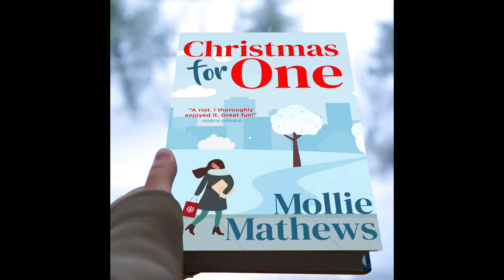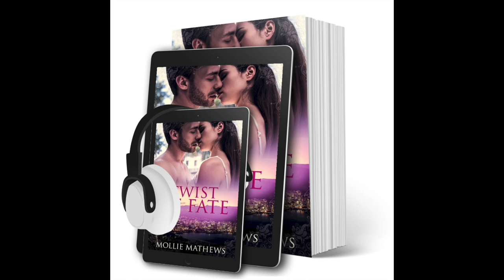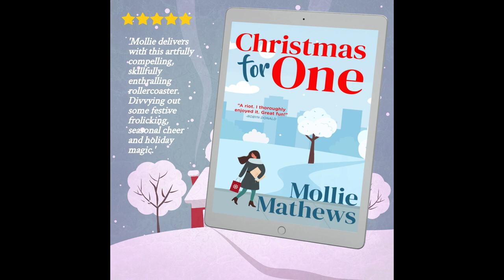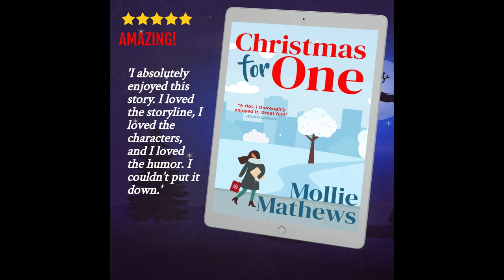Christmas For One Free Chapter | Romance Story | Authortube 1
Dear friends, I wanted to share a chapter from my Christmas romance, Christmas for One.

If you enjoy feel-good, love and laughter contemporary romances set in beautiful love-infused settings, then you’ll love Ruby and Fergus’s story.

44-year-old Ruby Evans doesn't want to be a 'leftover girl' —especially in New York at Christmas. But finding a 'forever' man is proving impossible.

A single mum after 20 years of marriage, her husband is the only man she has ever slept with. But the one bit of security she always thought she'd hold onto for the rest of her life is brutally ripped from her.
Living the worst cliche she is is humiliatingly and cruelly ex-ed when her husband trades her for a younger model. Chanel Zest, a long-time friend and unconventional, X-rated life coach, comes to her rescue. Together, they embark on a quest to reclaim and rebuild Ruby's shattered life and find love again.

But, once in a pink moon, Ruby has to play dirty...

But then, a chance meeting with a stranger threatens to unravel all her secrets. Will Ruby be exposed or finally get everything she wished for? Will she find true love or be alone this Christmas after all?

"I absolutely loved this awesome book. Ruby’s life coach is an interesting character, I loved what she came up with to help Ruby out. Ruby turned it all into her own, and I loved what she did to help herself. This book has some laugh-out-loud moments, I loved every one of them. The characters are likeable and so full of life, even when things seem down, they turn it into their favor. I was glued to the pages from start to finish with this feel-good story."

Loreli

P.S. Fans of Sarah Morgan and Jo Jo Moyes will love this feel-good romance!

To enjoy your copy from Apple, Kobo, Barnes and Noble, and other great bookstores

You may also enjoy my other Christmas romance, set in New Zealand and Italy. I wonder what would happen if a woman who hates Christmas agreed to be Red-Hot Santa's helper, and the spark they have is hotter than a Sicilian sunset?